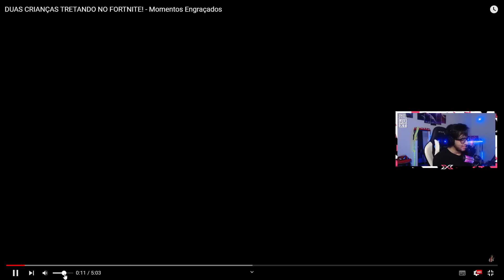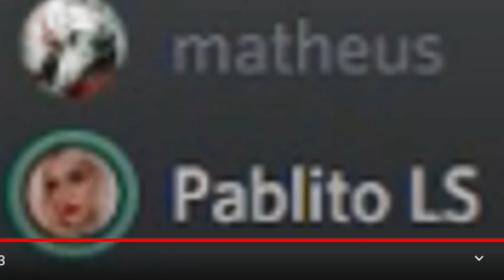A LENDÁRIA TRETA ENTRE 2 CRIANÇAS NO FORTNITE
a melhor troca de ofensas entre duas crianças no fortnite...